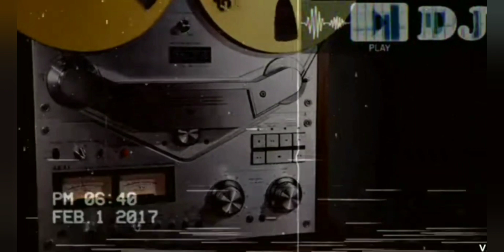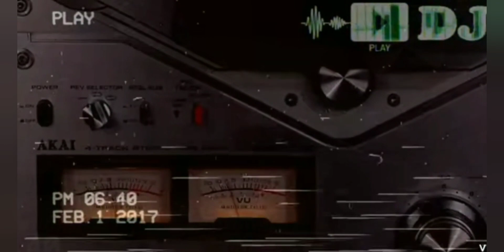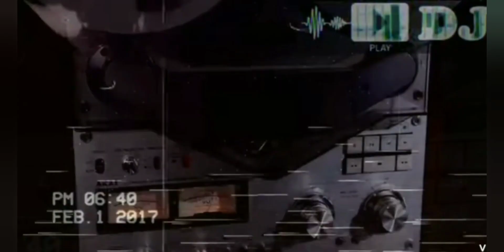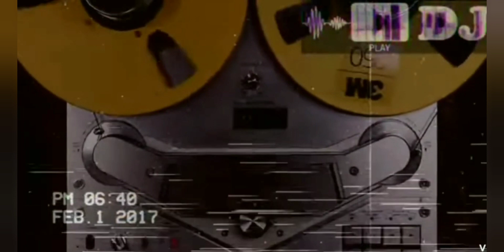€™✪✪🎼📣Concert Hall- Important Information📣🎼✪✪Video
Ничто не пронизывает нас так как музыкальное настроение оно как ритм волны как созвучия вербальной атмосферы энергетики поглощается в нас все волей движущий волны красоты в неистовых далеких просторах где ритм сочетается с равновесием и душевным покоем тех предназначений которые раскрываются перед нами как божественное искусство прозрачной частоты...